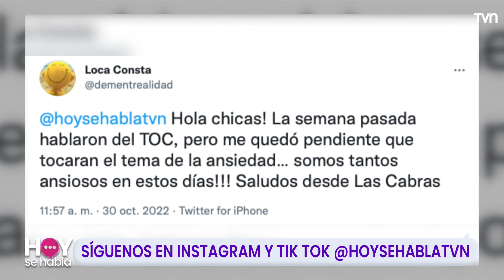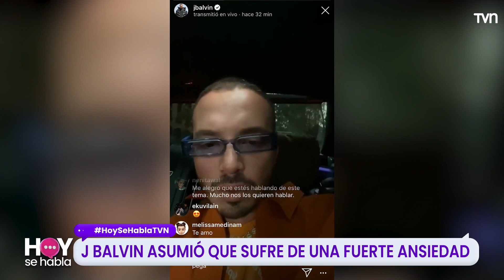La ansiedad, un problema de estos tiempos | Hoy se habla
La psicóloga Marisol Sagredo nos habló sobre la ansiedad y nos enseñó a reconocerla, sus tratamientos y cómo se puede afrontar.